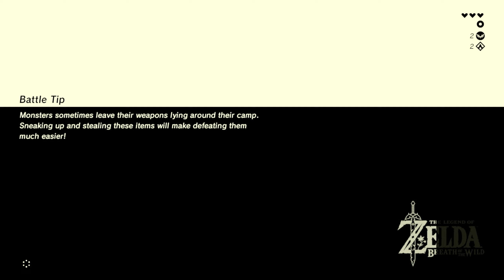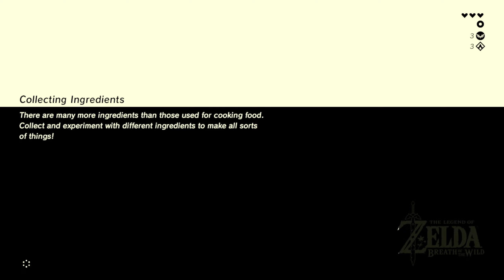Legend fo Zelda Breath of the Wild - Part 4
Link can't find the last challenge on the plains.